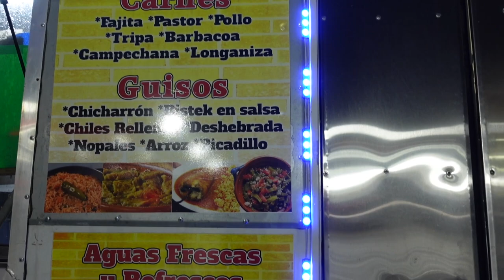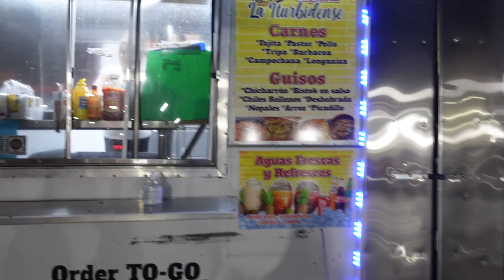Bombshells drink with me vlog 🍹🍻🥃